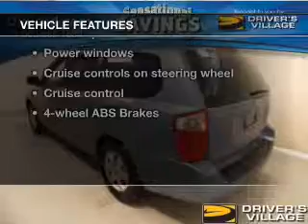2006 Kia Sedona - Cicero NY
Year: 2006
Make: Kia
Model: Sedona
Trim: LX
Engine: 3.8 liter 6 cylinder 24 valve
Transmission: 5-Speed Automatic
Color: Blue
Mileage: 78124
Address:
5885 E Circle Dr